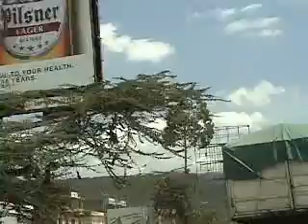MAI NI MARURU MAI MAHIU MATIRANYUIKA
thutha wa riwa kwara muno mwena wa mai mahiu kinya mahiu makaga mai ma kunyua ni kurabatara mbura